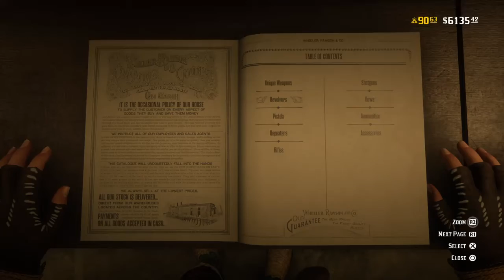Red Dead Redemption 2_المسدس الاسطوري